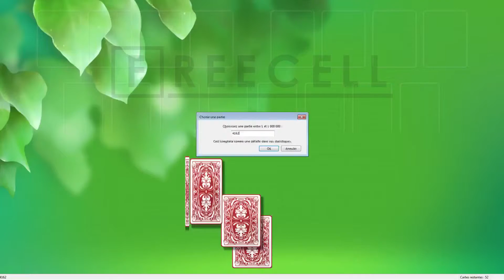Solution to freecell game #4162 in HD